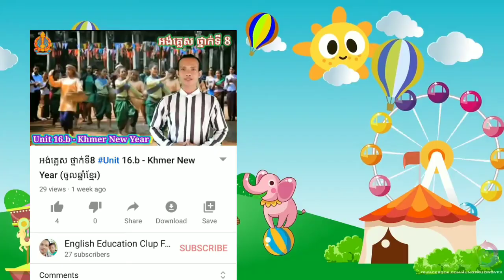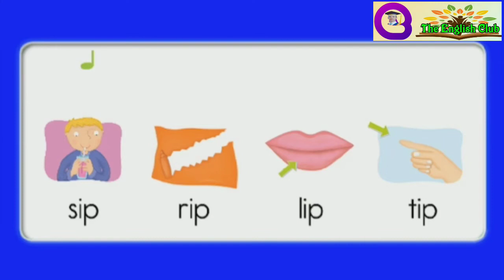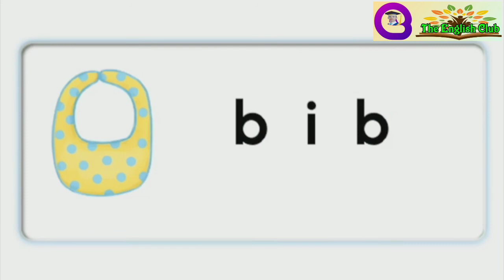Phonic World 2 # Unit 04 - ..i/..ip/..ib/..id